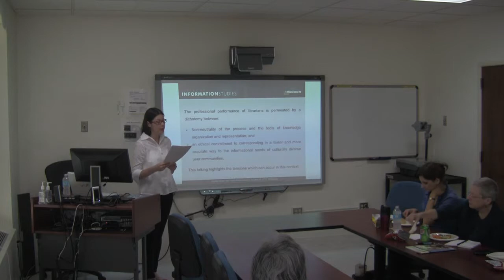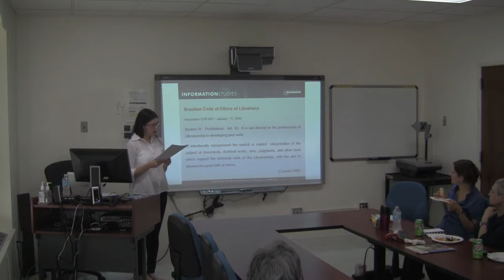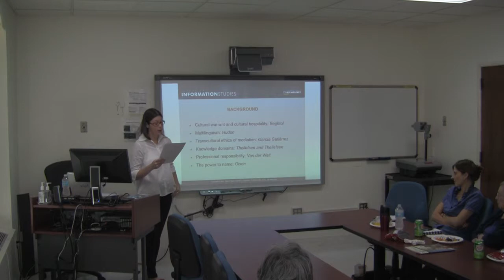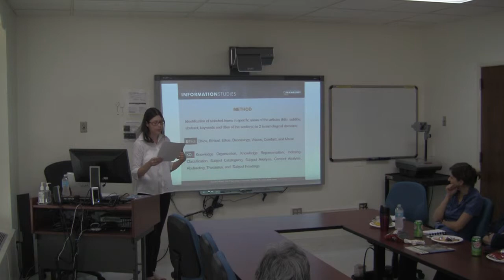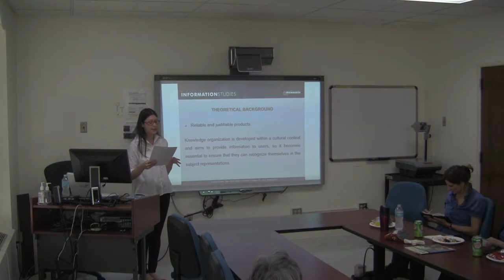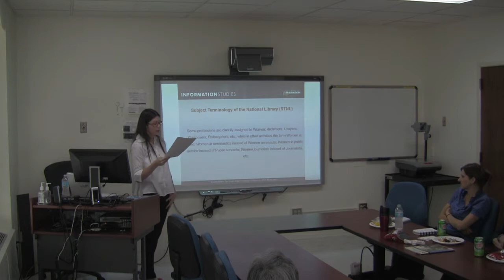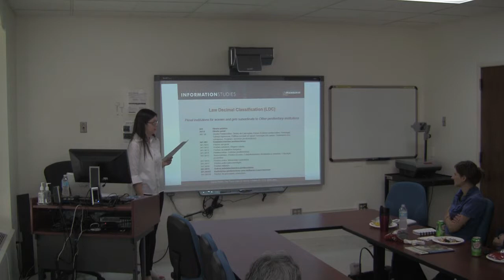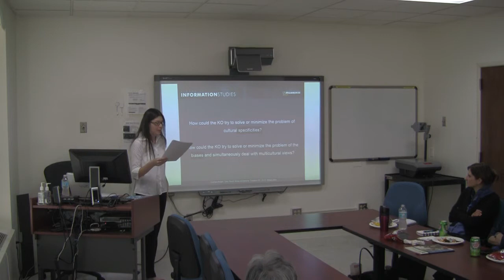The Theoretical Experience of Sao Paulo State University